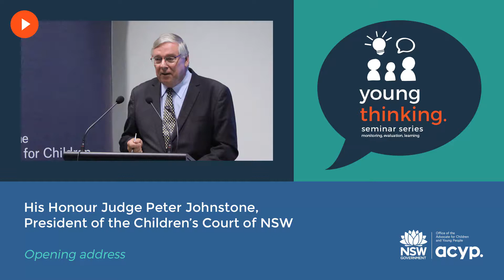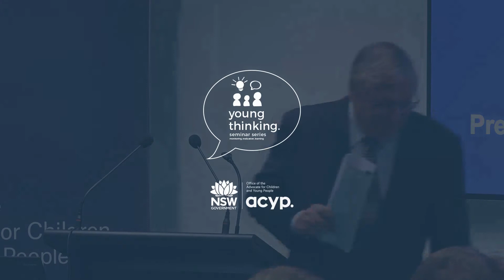Young Thinking: Brain Science - His Honour Judge Peter Johnstone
Opening address by His Honour Judge Peter Johnstone, President of the Children’s Court of NSW